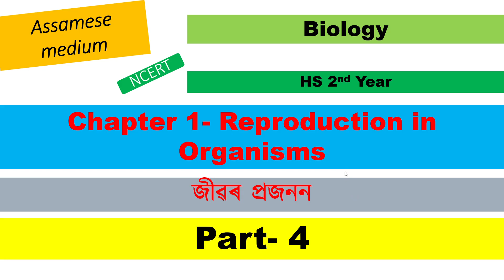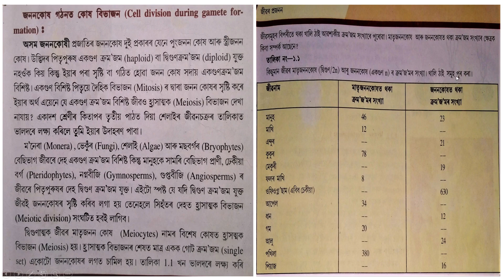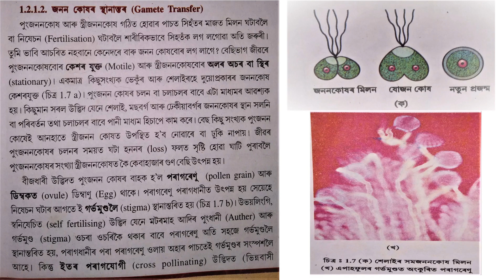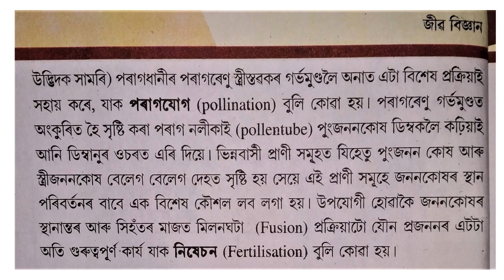Class 12 biology # Chapter 1# Reproduction in organism # Assamese medium# Part- 4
In this  video, I've explained how cell division happens when new gametes are being formed and how new gametes are transferred in sexual reproduction.